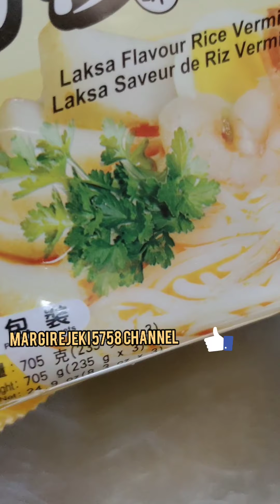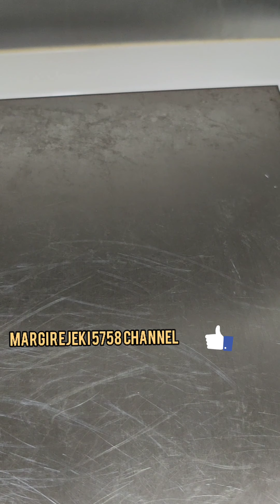RESEP LAKSA SINGAPURE||resep laksa instan seafood||ala mr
RESEP LAKSA KEPITING||resep laksa instan seafood||ala mr

Bismillahirrahmamnirrahim assmualaikum warrohmatullahiwabarokhatuh kembali bersama saya MARGI REJEKI 5757 CHANNEL

kali ini saya mau berbagi resep mie laksa instan

bahan
1 bungkus mie laksa instan
seafood